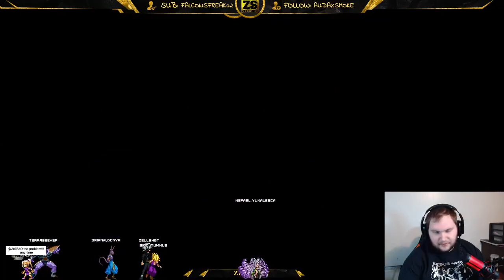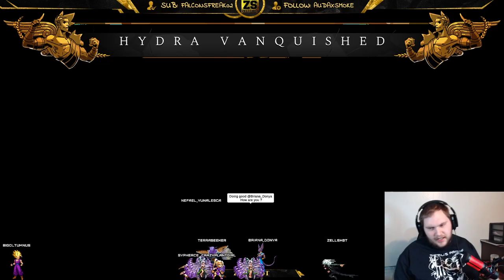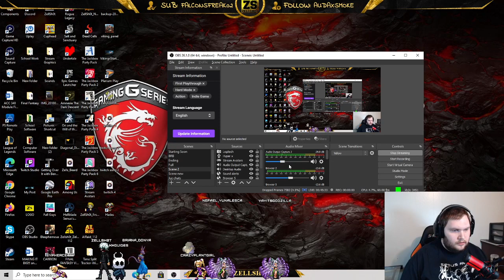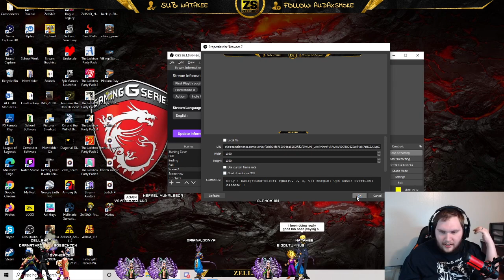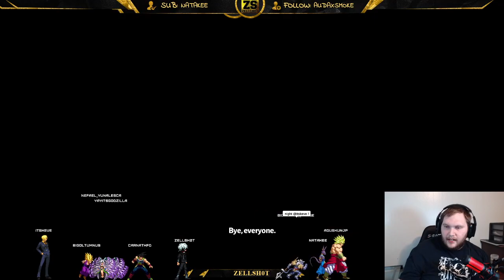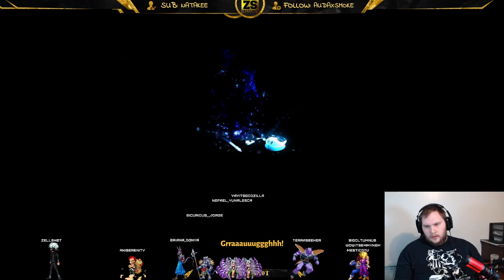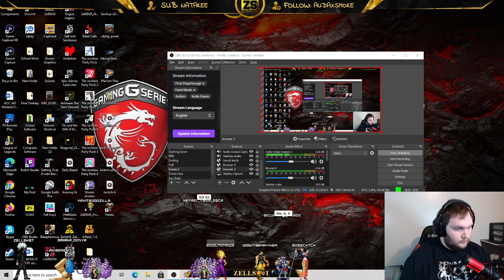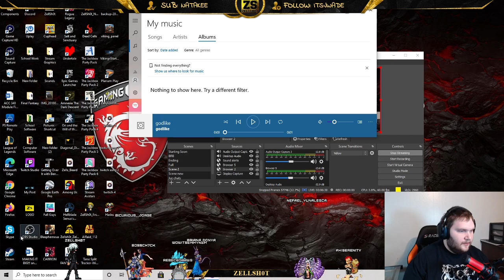How To Get First Hades Win (Fresh File, Bow)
Getting my first Hades win on my 15th escape attempt! 8.5 hours worth of runs before patricide was achieved.

I stream Wednesday, Thursday, Saturday, and Sunday evenings around 10 pm EST : )